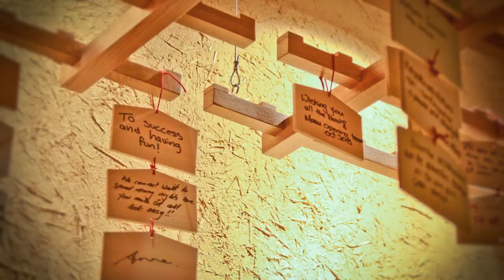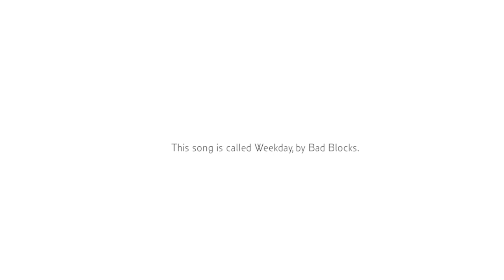Masu Japanese Restaurant & Bar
This beautiful restaurant is the latest to pop up in the Federal Street Dining Precinct. Masterminded by executive chef Nic Watt, Masu specialises in Japanese cuisine cooked on a robata charcoal grill. The food is incredible. We love it here.